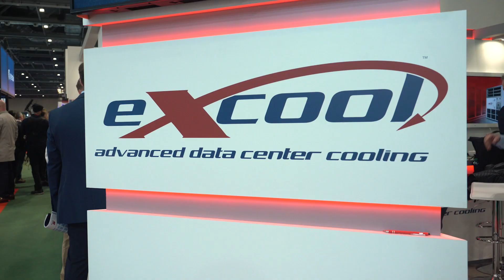Data Centre World 2023 - Event Highlights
On 8-9 March 2023, the largest global gathering of data centre specialists, engineers, innovators and business leaders reunited for Data Centre World at ExCeL, London.

Join us at the world’s leading data centre event to ensure your expansion, migration and management plans are engineered for innovation, at the same location next year on 6-7 March 2024.

Data Centre World is completely free to attend, with everything under one roof. It’s also part of Tech Show London, giving you access to our other industry-leading shows, Cloud Expo Europe, DevOps Live, Cloud & Cyber Security Expo, and Big Data & AI World.